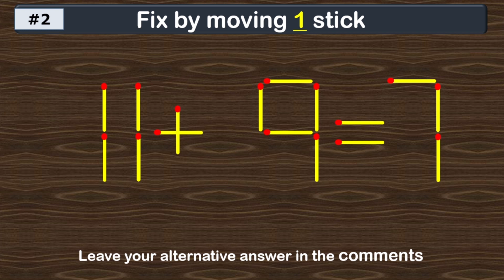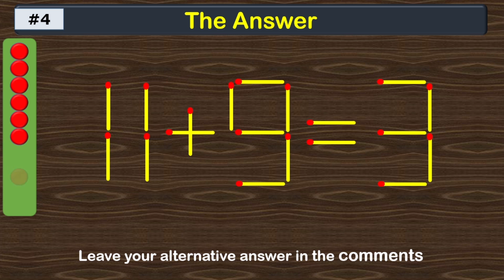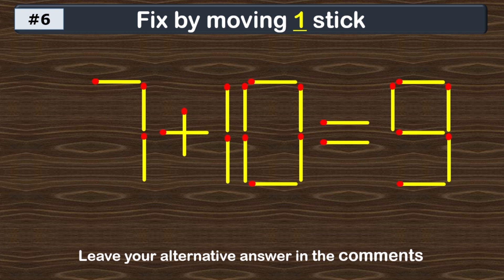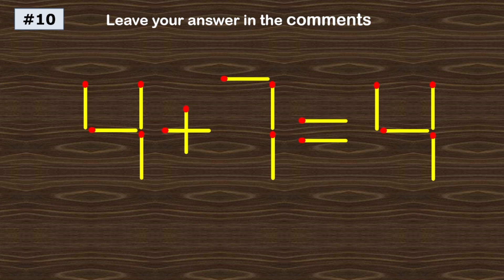Move only 1 stick to make the equation correct. Matchstick puzzle 4-8=44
In this channel, MATCHSTICK PUZZLES are presented to challenge your brain and aim to raise your IQ level.
Matchstick puzzles,
Brain teasers,
Logic puzzles,
Puzzle games,
Visual puzzles,
Math puzzles,
Critical thinking,
Problem-solving,
Game puzzles,
IQ puzzles,
Visual brain teasers,
Wooden puzzle games,
Mind games,
Tricky puzzles,
Puzzle challenges,
Classic puzzles,
Intelligence games,
Mind-bending puzzles,
Challenging games,
Educational puzzles,
Interactive puzzles,
Strategic games,
Pattern recognition puzzles,
Brain training games,
Problem-solving games,
Brain twisters,
Tricky mind games,
IQ challenges,
Math brain teasers,
Deduction puzzles